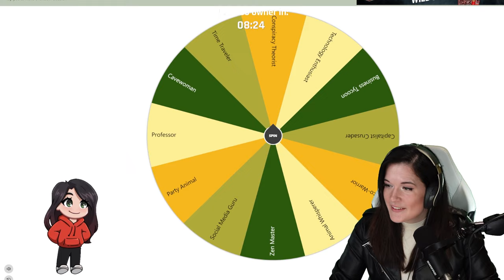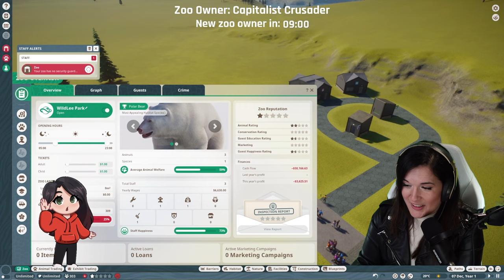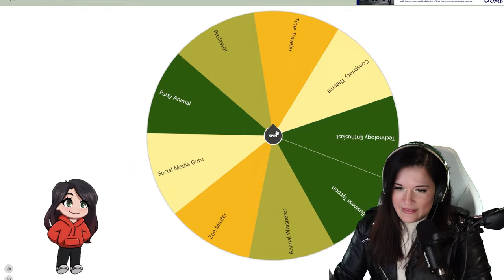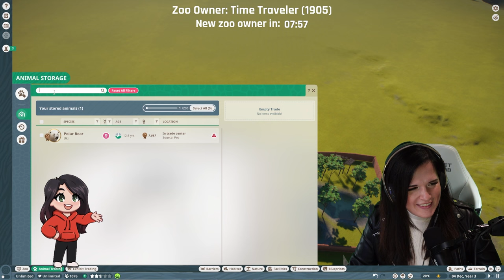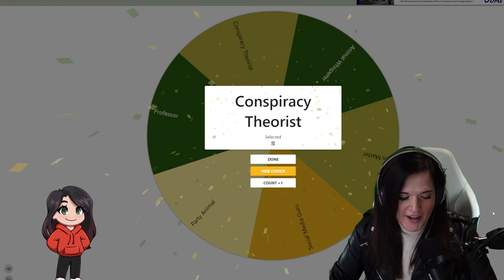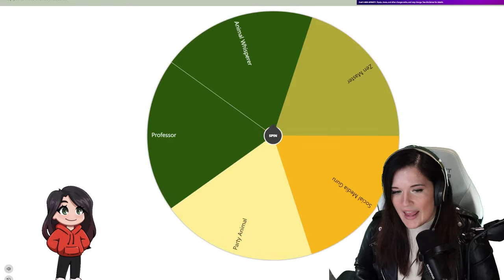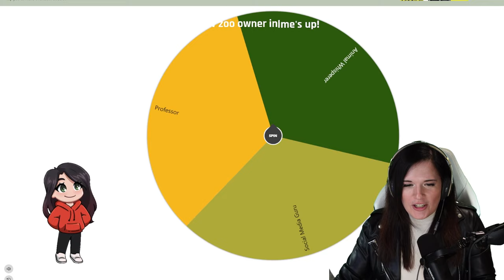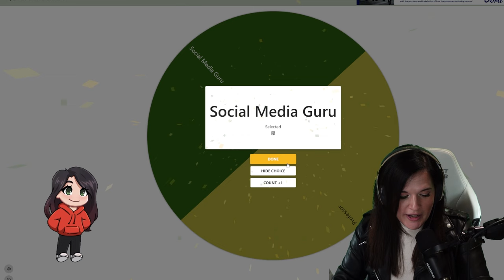Planet Zoo, but 12 AIs control the zoo!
Today, we're putting artificial intelligence to the test by having 12 different AI personalities run a zoo in Planet Zoo!

Running a zoo is no easy task, but can AI handle the challenge and maybe even create a better zoo than a human could? Join me as we find out in this exciting and unique experiment.

Watch as the AI personalities interact with each other and the animals, and see who comes out on top. Don't miss this one-of-a-kind video that explores the possibilities of AI in gaming!

Thumbnail generated by DALL·E